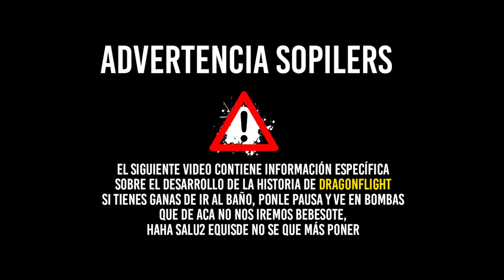[CINEMÁTICA LATINO] !POR FIN! Azeroth tiene a sus CINCO Dragones aspecto